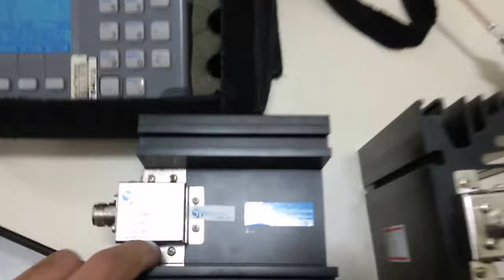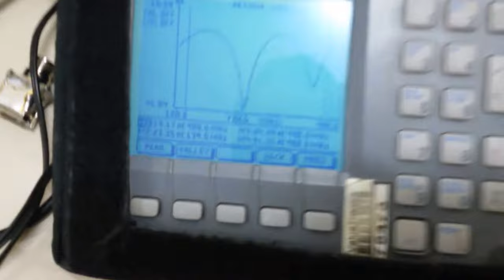AS MELHORES CARGAS DE RF 100W 50R 50 OHMS PRECISÃO EM HF VHF UHF SERGTECH SERGTEC